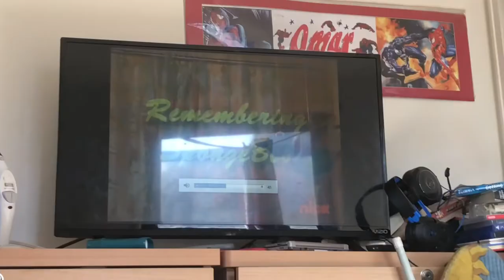SpongeBob cilp: Remembering SpongeBob SquarePants ( Season 1 - 3)